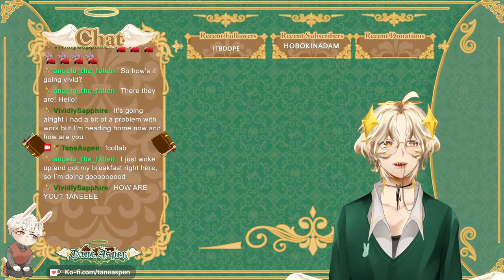Fall guys w Alona Minami and Valoix!